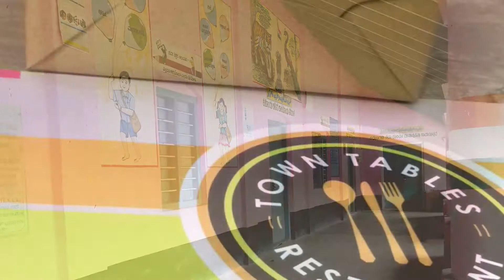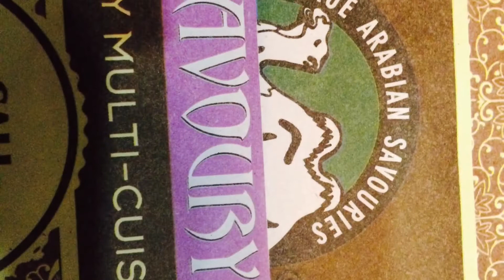Mangalore’s VLogger’s Trailer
Mangalore’s VLogger’s Trailer.. giving you the glimpse of the entertainment that we are going to promise to all the viewers... from food vlog to travel vlog, motivational talks to short movie and interviews of budding models to celebrity interview’s n much more  ... so stay tuned...